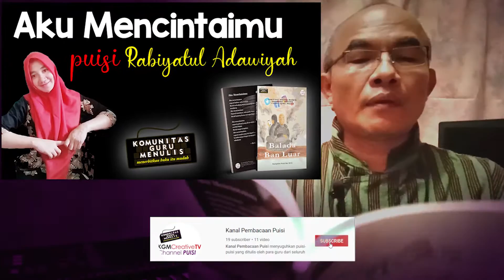Aku Mencintaimu, Rabiyatul Adawiyah, Backsound: One Step Closer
Backsound: One Step Closer

Puisi berjudul "Aku Mencintaimu"
karya Rabiyatul Adawiyah, dimuat dalam buku Balada Ban Luar: Kumpulan Puisi Mei 2019, diterbitkan oleh Penerbit Yedija Nusantara bekerja sama dengan Komunitas Guru Menulis.

Selamat menikmati